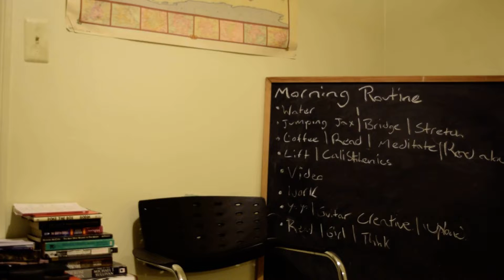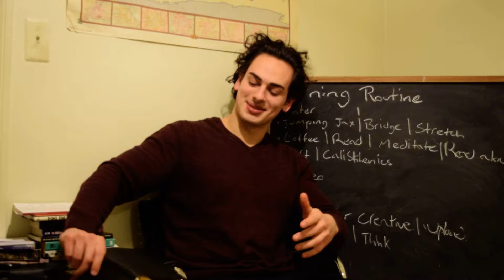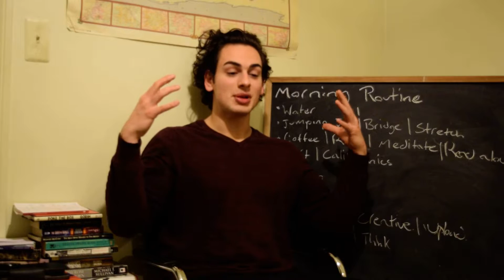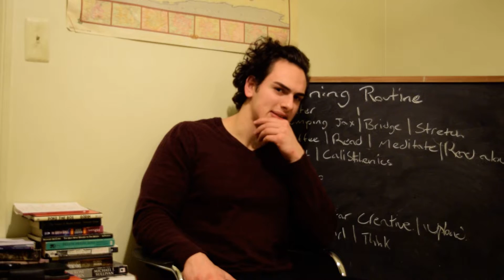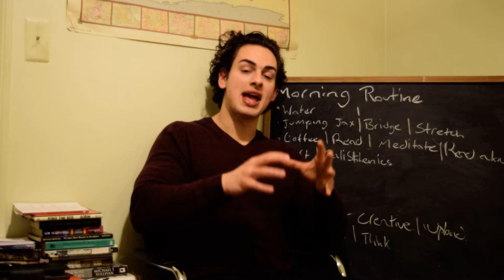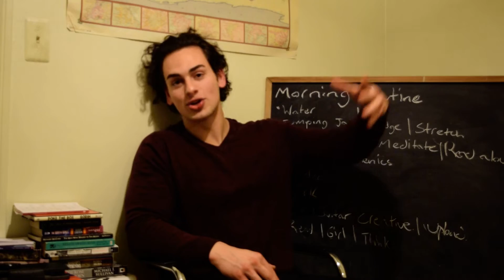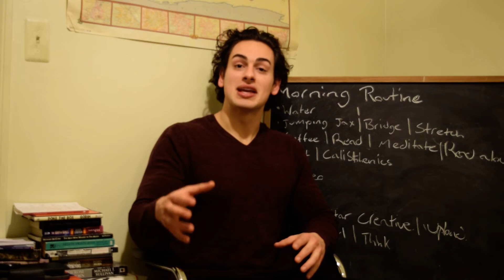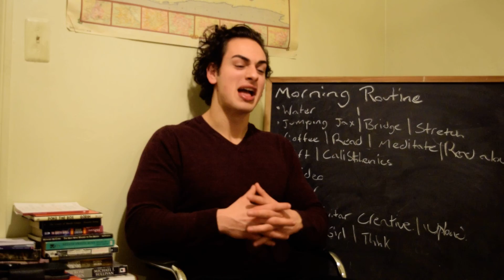How to Have the Best Relationships with Girls and Others